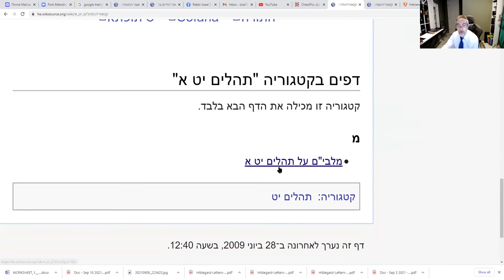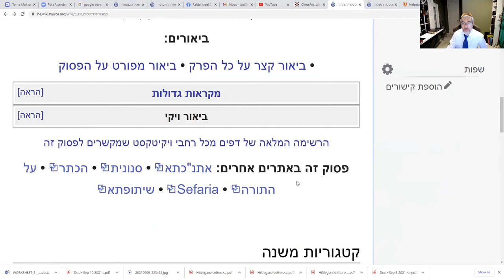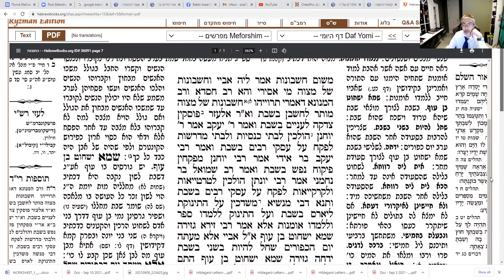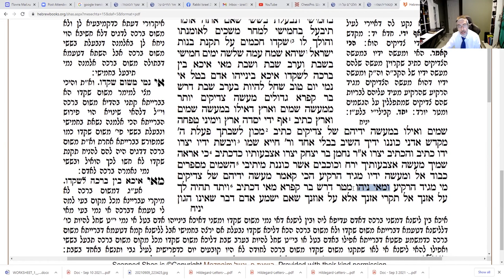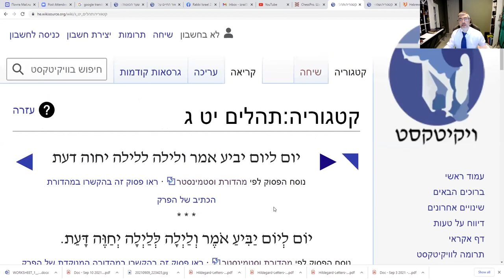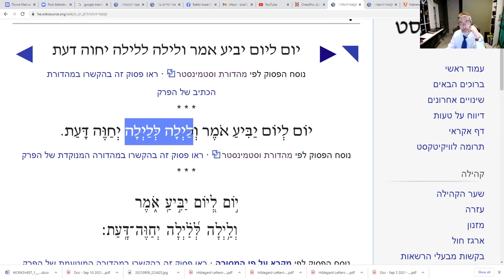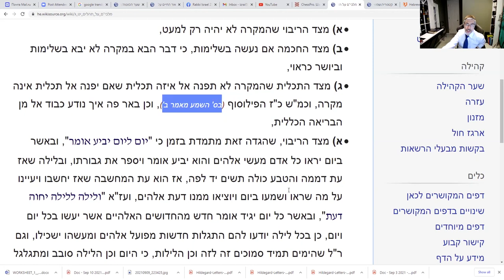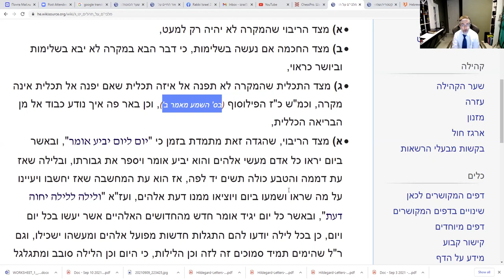Урок 44. Теhилим. 19-й Псалом Царя Давида. Часть 1